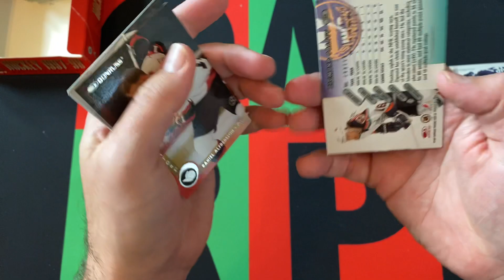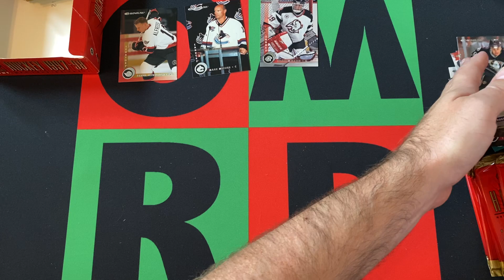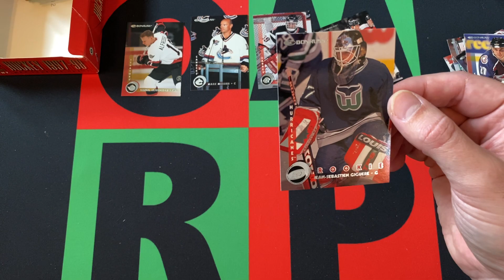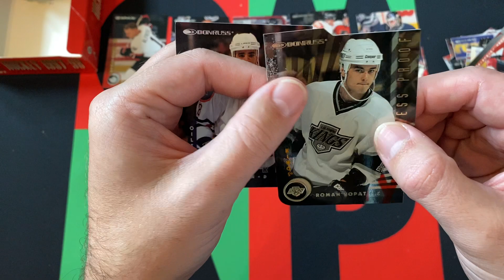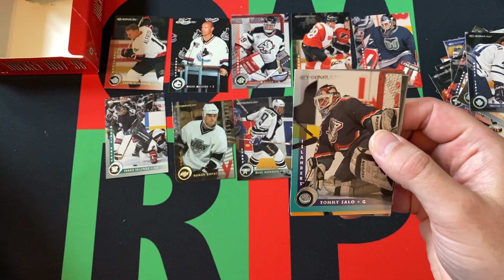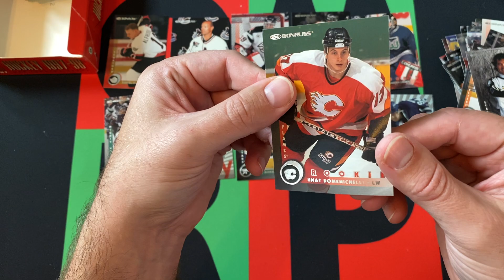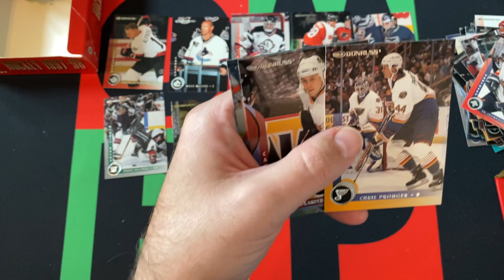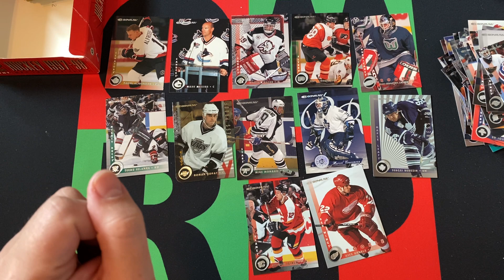1997 98 Donruss NHL Hockey Retail Box Part 3!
The journey through the dark ages of my collecting history continues with 1997-98 Donruss NHL Hockey Series 2 Retail Box. I'll be opening up a stack of packs each week looking for Inserts and Hall of Famers for the next 4 weeks. Today is part 3, so check it out and then come back next week for part 4!